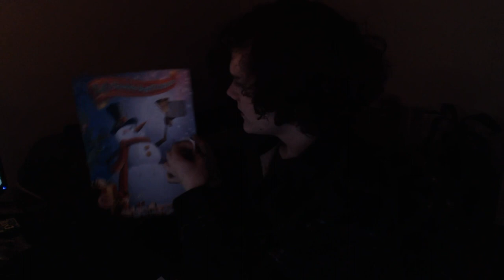The most COPPA compliant YouTuber presents: The following: